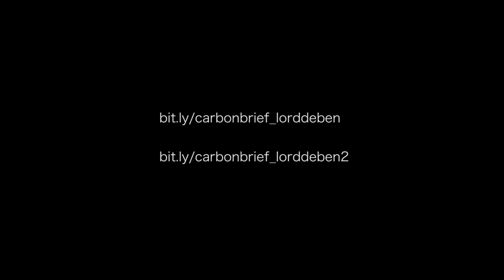Lord Deben: Interview highlights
Carbon Brief talks to Lord Deben, or the Rt Hon John Selwyn Gummer, who is the current chair of the Committee on Climate Change.

In Part 1 of the interview, Lord Deben discusses the Conservative party's attitude to climate change, the forthcoming UK general election, "green crap", the fifth carbon budget and fracking.

In Part 2, Lord Deben discusses the UK's preparedness for climate change, the international climate talks, the need for a carbon intensity target, the Pope's encyclical on climate change and his use of Twitter.